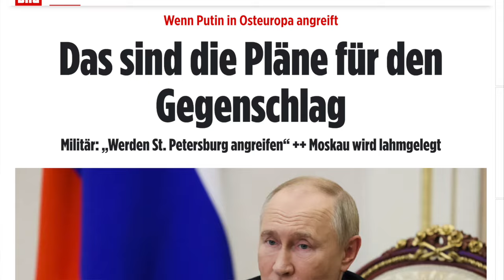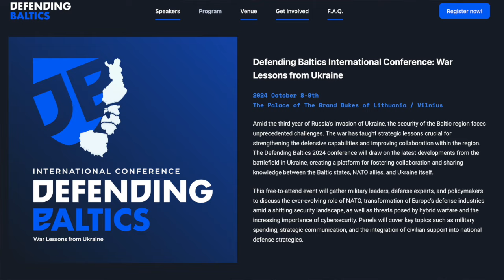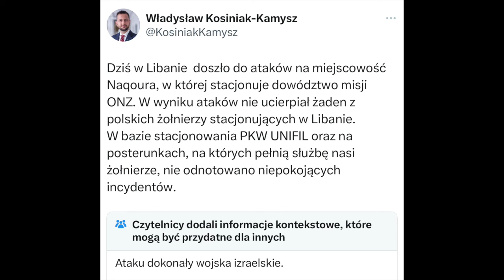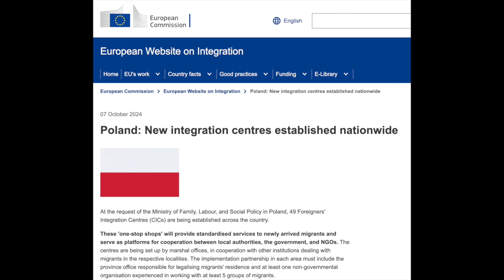915. Polski generał chce uderzać na Petersburg | Powstanie nowych 49 Centrów Integracji Cudzoziemców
⏰ Rozdziały
00:00 Wprowadzenie
01:42 Polski generał chce uderzać na Petersburg
14:28 Izraelski atak na misję ONZ w Libii
19:47 W Polsce powstanie 49 nowych Centrów Integracji Cudzoziemców